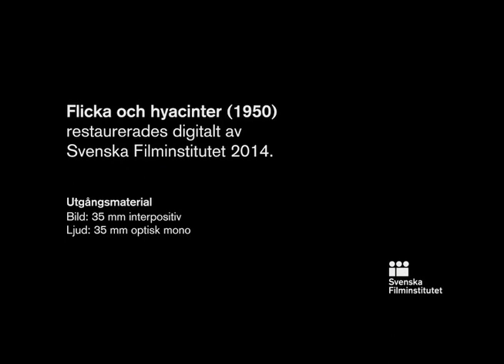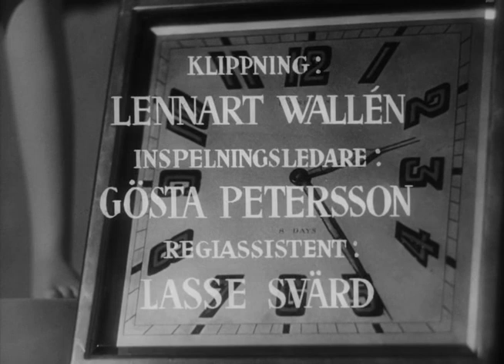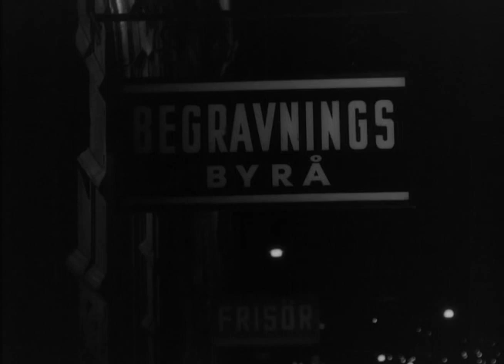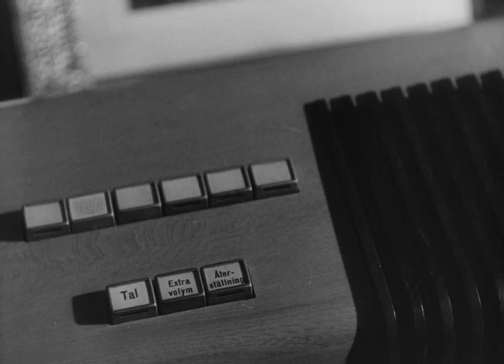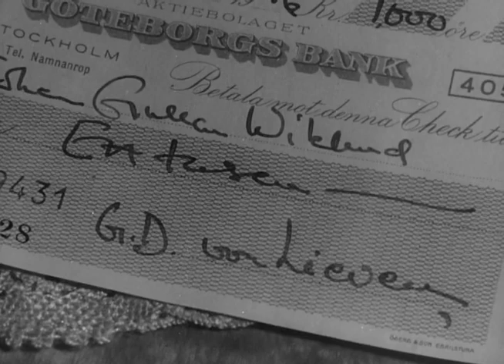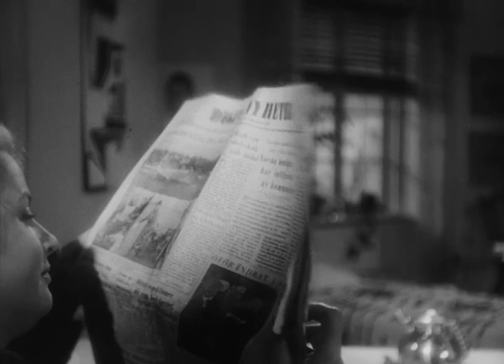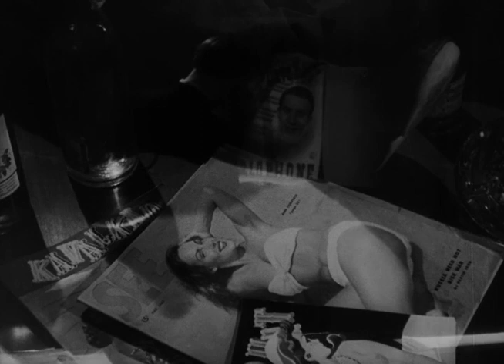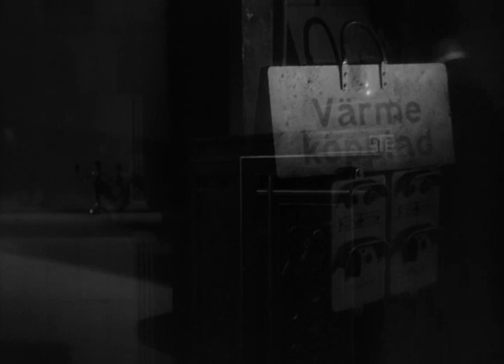Flicka och hyacinter - 1950 (Eva Henning)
Girl with Hyacinths (Flicka och hyacinter) is a Swedish drama film written and directed by Hasse Ekman.